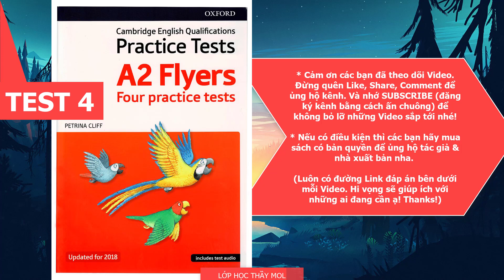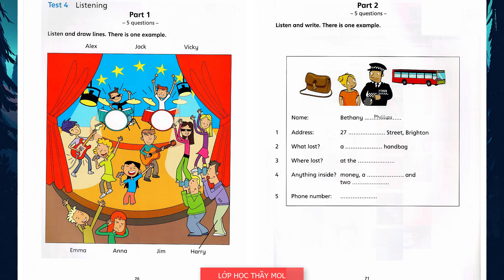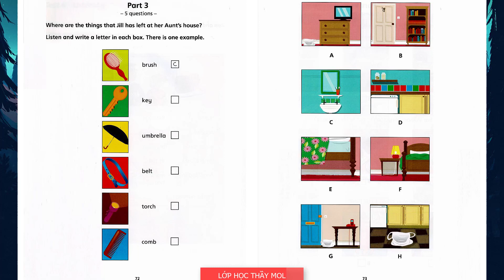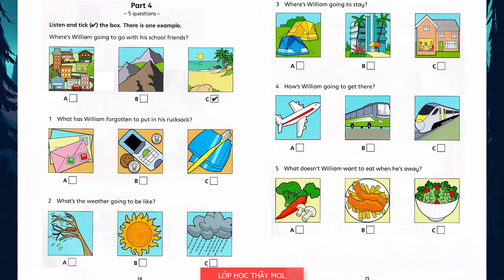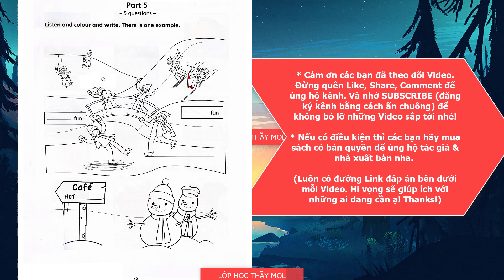Test 4 - Flyers 4 Practice Tests OXFORD for 2018 - Listening